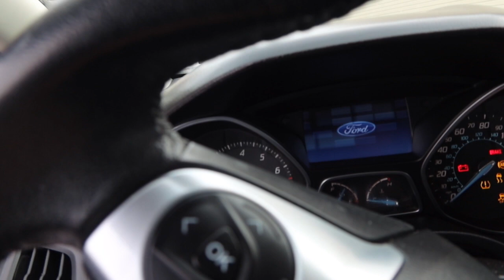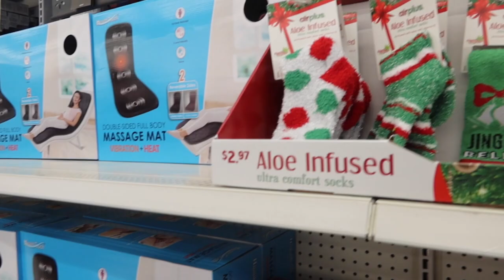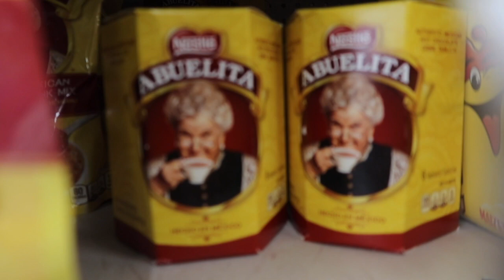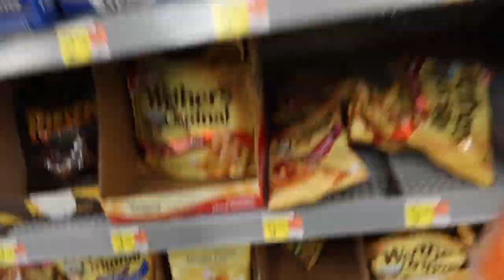fuimos a cenar a Goonies y de compras🌸sandygvlogs🌸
family# vlogs#